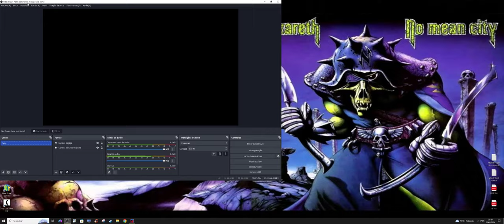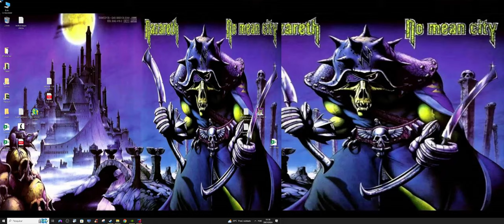Joint Operations: Combined Arms - Typhoon Rising + Escalation all missions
This gameplay includes all coop missions from start to finish:
00:00 Trailer
00:02:00 Base Assault
00:35:24 Titan Fury
01:45:41 Avenging Angel
02:25:16 Evasive Action
02:44:38 Ghost Harvest
03:05:28 Emerald Scorpion
03:39:18 Glass Arrow
04:22:22 Gothic Shield
04:48:26 Iris Jade
05:10:17 Iron Anvil
05:25:28 Onyx Mask
05:59:06 Emerald Scorpion
06:32:34 Phoenix Down
07:01:38 Poison Arrow
07:20:53 Shattered Harbor
07:45:00 Stone Fire
08:16:35 Street Justice
08:46:13 Indigo Spectre
09:44:44 Breakwater